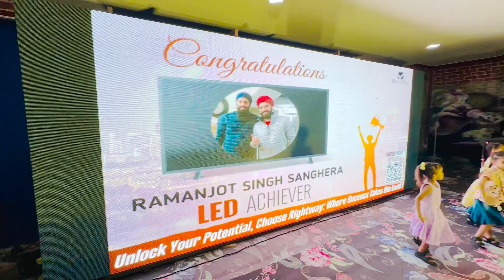LED ACHIEVER - RAMANJOT SINGH SANGHERA